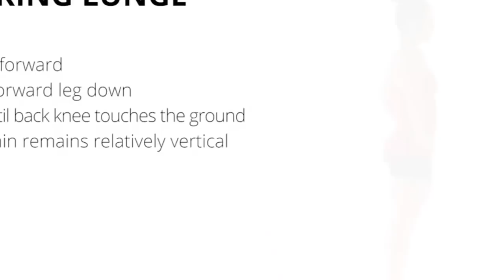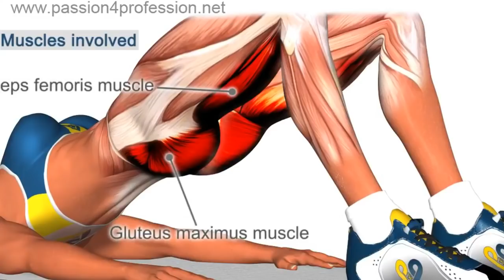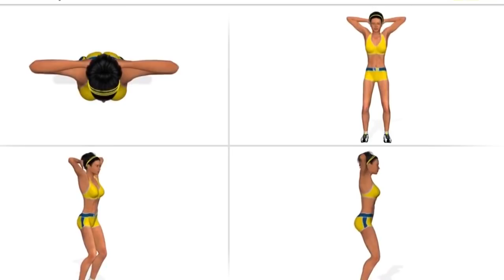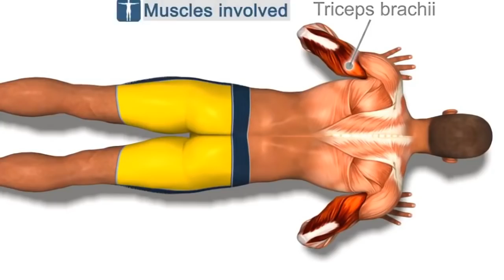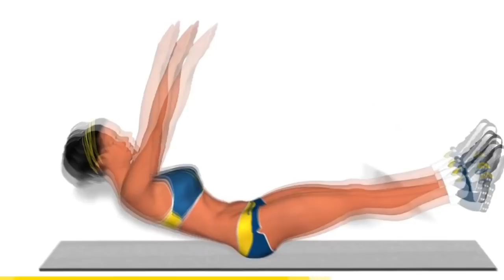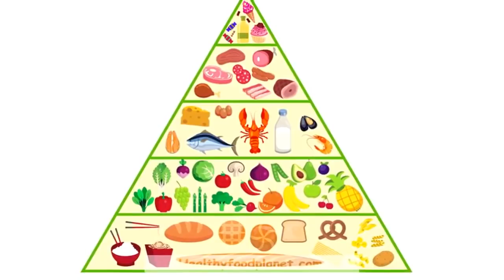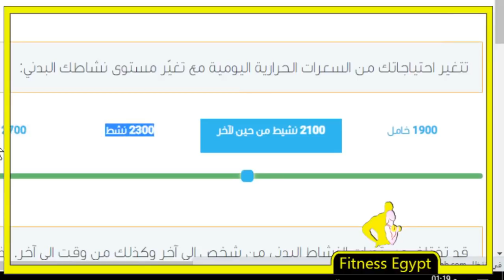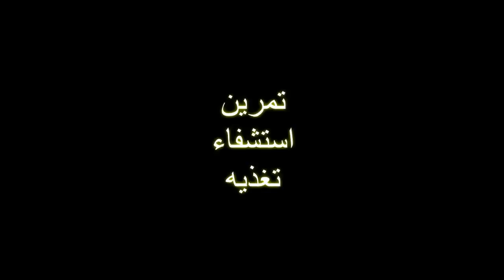اسهل نظام تمارين في المنزل لعمل شيب ( تمارين سهله جدا للمبتدئين )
رقم واتساب للاستفسار عن سعر للمتابعه اونلاين 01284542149
محتوي الفيديو
اسهل نظام تمارين منزليه  للمبتدئين لتحويل شيب الجسم
التمارين دي تعتبر فول بدي وورك اوت يعني تمارين جينيرال للجسم كله بس مركزه علي الخفسه والمؤخره والافخاد
تقدري تلعبيها يوم وترتاحي يومين وخلال شهر هتلاحظي نتايج كويسه

Standing Leg Lifts (Outer Thighs/Glutes) تمرين
دا تمرين بيشتغل علي امتلاء الخفسه بيظبط الهيبس وشكلها وممكن تعمليه برجليكي فاضيه عادي بس هو سهل جدا واي حد يقدر يعمله باستيك المقاومه ولو معندكيش استيك مقاومه فتقدري تلعبيه باي استيك او حاجه مطاطه تعمل مقاومه هيكون افضل كتير وهتحسي بفرق في شكل العضله النائمه بعد فتره
التمرين دا ممكن تعمليه كمان باي وزن مش لازم الاستيك يعني لو عندك دمبل او اي حاجه تقيله تقدري تحطيها علي رجلك وانتي مسكاها بالشكل دا وعدي بقي لكل رجل مجموعه بحيث المجمل يبقي 4 مجموعات لكل رجل وفي المجموعه مش اقل من 10 عدات
التمرين دا مفيد جدا للناس اللي بتعاني من الخفسه وتوزيع الدهون الخاطئ في المكان دا
Walking Lunges تمرين
تمرين افخاد سهل وبسيط تقدري تعمليه في اي مكان في البيت
لو حسيتي التمرين بسيط وسهل اوي  شيلي وزن في اديكي الاتنين وليكن ازازتين ميه كبار امليهم رمل وحطي علي الرمل ميه واقفليهم كويس واستخدميهم بدل الدمبلز
وخدي بالك ان الازازتين يكونو من نفس النوع عشان مايبقاش فيه فرق في الوزن بين الاتنين
تقدري تلعبي التمرين دا 3مجموعات في 10 عدات
تمرين بريدج
تمرين البريدج من اسهل التمارين الرياضيه اللي تقدري تلعبيها في البيت لو كنتي مبتدئه ولو كنتي متقدمه
ومع ان البريدج تمرين سهل جدا , لكنه من افضل تمارين المؤخره علي الاطلاق
ويعتبر من افضل تمارين الاكيتينشين اللي بتستهدف عضلات المؤخره بشكل مباشر ومركز جدا
هتنامي علي ظهرك وجسمك مفرود علي استقامته وابدئي اتني ركبك بحيث القدم تكون مسطحه علي الارض من الكعب للصوابع
افرديي دراعاتك جمبك بشكل موازي لظهرك , ركزي ان رقبتك تكون مرتخيه مش مشدوده وراسك مرتاحه علي الارض عشان متوجعكيش
وبكدا جسمك كله بقي في الوضع الصحيح لاداء التمرين
ابدئي برفع المؤخره لفوق بالشكل دا وحسي بالعضله خلي عضلة المؤخره يحصل لها عصر واثبتي للحظه فوق وابدئي بالنزول بشكل بطئ نسبيا
اتحكمي في جسمك وهو نازل ماتسيبيش نفسك تنزلي مره واحده ان الحركه السلبيه دي مهمه ومفيده لوصول العضله للهايبرتروفي
لو حسيتي ان التمرين سهل وتافه بالنسبه لقوتك وحسه انك تقدري تلعبيه باوزان ابدئي حي اي وزن علي وسطك بالشكل دا
ومتقلقيش انك تلعبي التمرين دا بوزن حتي لو كنتي مبتدئه لانه تمرين ءامن جدا وبعيد عن الاصابات لو بتلعبيه بالاداء اللي شرحتهولك
العبيه من 3 ل 4 مجموعات بحيث تكون كل مجموعه من 8 ل 12 عده

Goblet Squat
واحد من انواع ال سكوات بس سهل شويه عن ال سكوات بطريقته التقليديه
ودا هيخليكي كمبدئه تلعبي اسكوات بشكل كويس وباداء صحيح
ومش لازم تشيلي وزن خالص في البدايات ركزي بس تنزلي وتطلعي صح
ولو حسيتي ان الموضوع لسه صعب يبقي هاتي كرسي واقعدي عادي بس بنفس فتحت الرجل اللي شرحتهالك وانزلي واطلعي علي الكرسي لمده مش قليله يعني ممكن اسبوعين كدا لحد ماتتعودي تلعبي من غيره
التمرين دا بيستهدف عضلات الافخاد والمؤخره بشكل رئيسي وبيستهدف كل عضلات اللوار بدي بشكل عام وبيأثر علي عضلة البطن كمان
Hamstring Curls
دا بقي تمرين للافخاد الخليفيه وبيعملها اكستينشن يعني بيعزلها وبيركز عليها
تمرين لذيذ اوي واي حد يقدر يعمله هتلعبيه بالشكل اللي انتي شيفاه دا وحاولي تزودي عدات شويه يعني بدل 3 مجموعات خليها 4 او 5
نامي افردي جسمك بشكل مستقيم وريحي رقبتك عشان فقرات العنق ماتشدش عليكي لو حبيتي تحطي حاجه تحت راسك زي مخده او فوطه مفيش مشكله المهم رقبتك ماتتشدش
واديكي جمبك مفروده عشان تديكي ثبات ولو الارض تحت رجلك مش ملساء البسي كيس او اي حاجه بلاستيك تخلي كعب رجلك يتحرك بسهوله وابدئي عدي بالشكل اللي انتي شيفاه دا

push up تمرين
نركز بقي شويه علي التمرين دا لان التمارين المنزليه مفيهاش تمارين كتيره للجزء العلوي وتمرين الضغط دا افضل تمرين تقدري تستخدميه كمبتدئه في البيت لانه بيشغل كل عضلات الابر بدي بيركز علي الصدر وعضلة التراي بشكل اساسي وكمن بشغل الاكتاف والظهر والسواعد بشكل مساعد
التمرين دا سه جدا تتعلميه لو مبتعرفيش تعملي ضغط وهو انك تبدئيه بالضغط وانتي سانده علي ركبك فتبقي شايله نص وزنك بدل وزنك كله
ولو لسه برضو صعب فتقدري تعمليه علي الجدار وانتي واقفه بالشكل دا
اسندي اديكي علي الجدار بفتحه مستوي الكتاف يعني لا توسعي اوي ولا تضيقي
وابدئي ميلي بصدرك واضغطي بدراعك وعدي 4 في 20 لمدة اسبوعين وابدئي اعمليه علي الركب زي مانتي شايفه كدا
ولما تلاقي نفسك خلاص متمكنه ابدئي اعمليه بجسمك مفرود عادي ومسيرك هتلاقيه سهل وهتعملي بدل العده خمسين
قبل ماقفل الكلام عن التمرين دا ارجع واقولك لو كنتي مبتدئه وبتتمرني في البيت بدون ادوات فالتمرين دا افضل تمرين للابر بدي فلازم تتعلميه وتاديه بامتياز كمان

Tricep dip تمرين
تمين خطر شويه في موضوع الاصابات مع انه سهل وتقدري تعمليه ببساطه بس ركزي اوي في النزول انك متافوريش في نزولك عشان مفصل الكتف وانزلي للمستوي اللي انتي شيفاه دا
التمرين دا مركز علي عضلات التراي سيبس وبيشغل عضلة الصدر بشكل اساسي
من نتايجه انه بيشدلك الدراع كويس وبيديه مظهر جذاب
تقدري تعمليه 3 مجموعات في 10 عدات

V-up تمرين

Shoulder Taps تمرين

High Knees تمرين